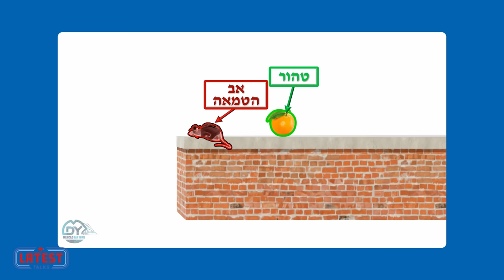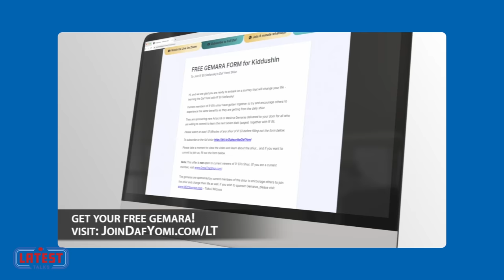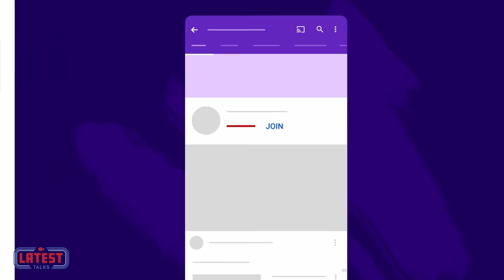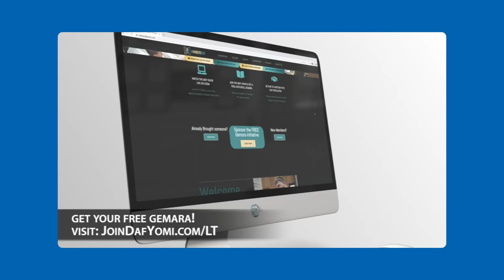Latest Talks Podcast - Ep #37 | Topics: Rise To Fame | Over 20,000 Talmidim | How He's Consistent.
Guest:
Reb Eli Stefansky | @MercazDafYomi

Hosts:
Pinchus Raab - Owner of PR Marketing Group
Ari Abramowitz - Guest Host
Moshe Milstein - Owner of Oh That Group